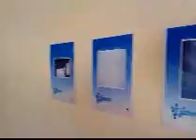Fotomotif Festival w autobusach MPK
Relacja z konferencji prasowej na temat galerii zdjęć, która będzie znajdowała się w wybranych autobusach MPK. Projekt powstał przy współpracy olsztyńskiego MOK-u i firmy Autobox.